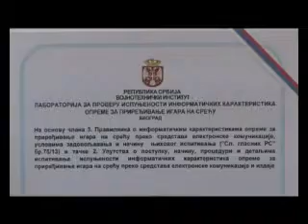Dodela uverenja za priređivanje igara na sreću - Direktor VTI pukovnik doc. dr Zoran Rajić